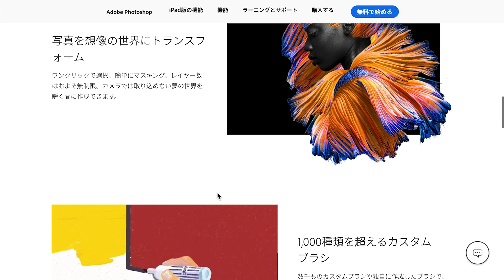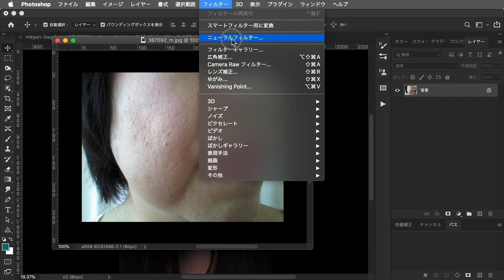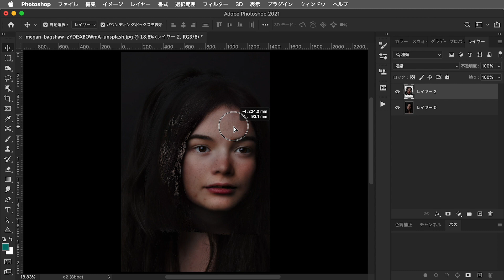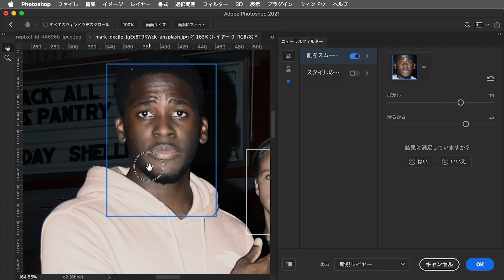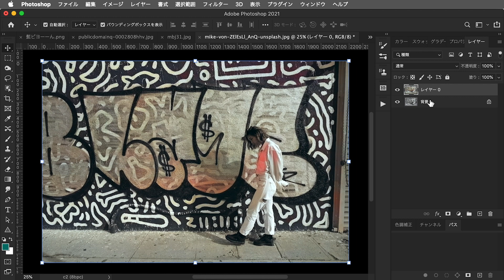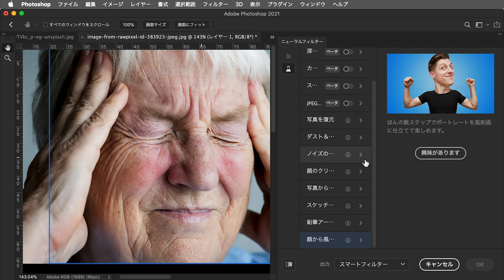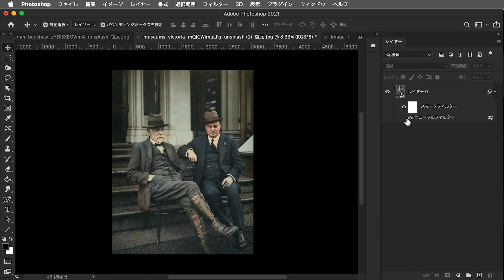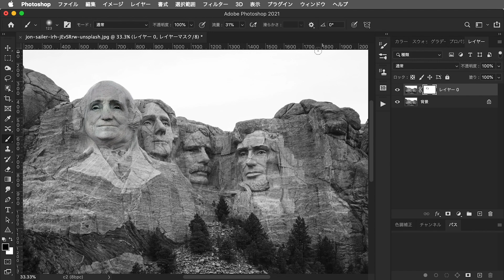【前編】楽し過ぎて実験しまくった、今後使える新機能 【Photoshop2021アップデート】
【初めに】
継続するため・ご飯を食べるために投げ銭システム始めました。
メッセージがが投げ銭になります。よろしくお願いします。

【DESIGN ch OHAYOとは】
戦場帰りのグラフィックデザイナー、おはよう先生が「デザインが絡んでいれば基本、企画はなんでもあり」をコンセプトに始めたデザイン番組です。

【おはよう先生】
・ちょっとやってたレベルじゃなくて、10年以上ガッツリ現場でやってます。
・広告畑出身です。なので広告（企画）系の動画も出します。
・アートディレクター経験もあります。
・グラフィックデザイナーなので紙媒体は強いつもりです。
・営業能力は絶望的にありません。（教えてください）
・ちょっぴりスケベです。
・自分が分かることを、今頑張ってる人の為になれればと思ってやってるので、知りたいことがあったら、なんでも答えるつもりです。無料で使える手軽な先生くらいに思って使ってください。（その変わりレスポンスは遅いです）

【ルート君】
・七色の声を持つ合成音声のアシスタントです。（なのでロボットです）
・たまにオープニングやってもらってます。字幕入れてるのもこの子が入れてる設定です。
・名前は「博士の愛した数式」の「どんな数字でも嫌がらず自分の中にかくまってやる、実に寛大な記号、ルートだ。」ってセリフが好きで決めました。

【使用bgm先】
beco

【主な使用フリー画像は、こちらでお世話になっています】

たくさんかいた〜。
こんなところまで気になってくれてありがと。嬉しいです。
今後とも、どうかご贔屓に。

トップページに自己紹介とポートフォリオ動画を公開しています。
「いや、おまえ誰やねん！作品見せろや！」と圧が力強い方も、

質問箱はここから。
悩み相談・疑問質問待ってます！